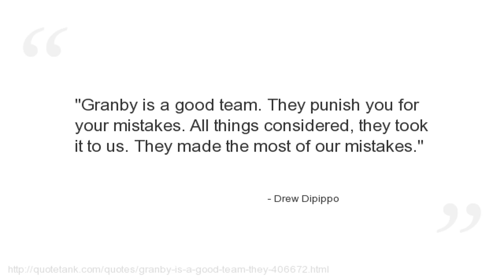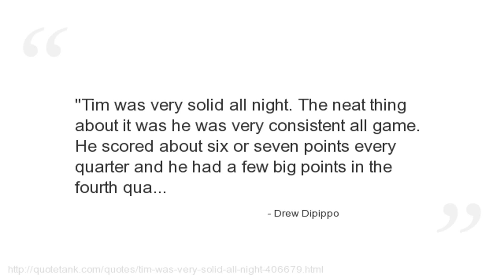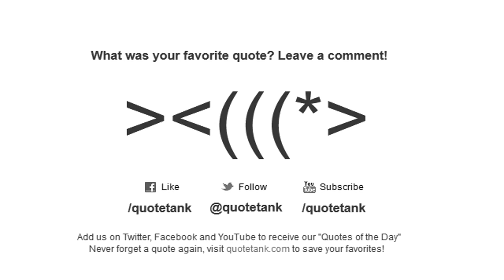Drew Dipippo Quotes